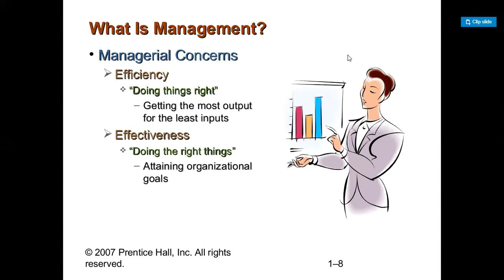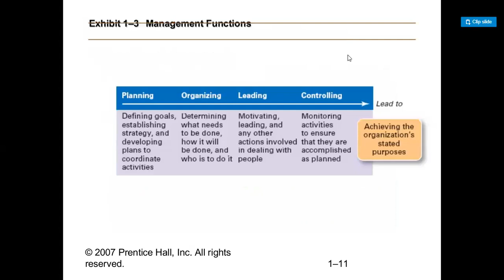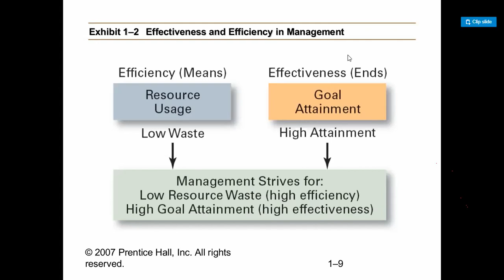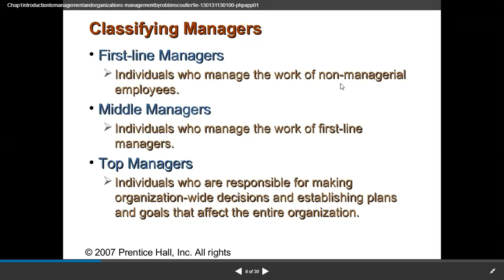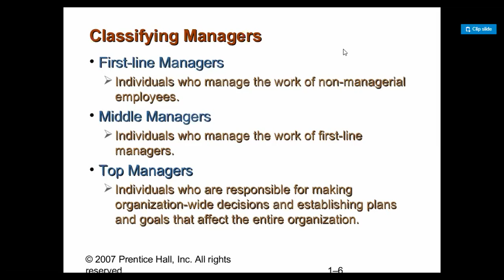Introduction to Business